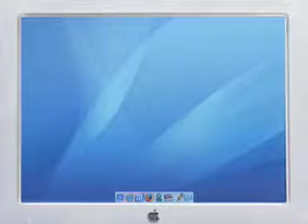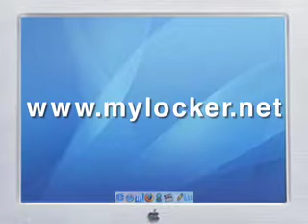Robert Wilson Elementary School, All Stars,Corpus Christi, T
Ordering your spirit-wear has never been quicker, easier, and so inexpensive!